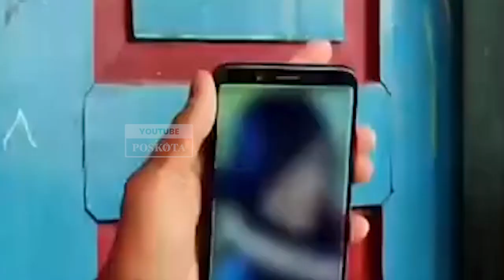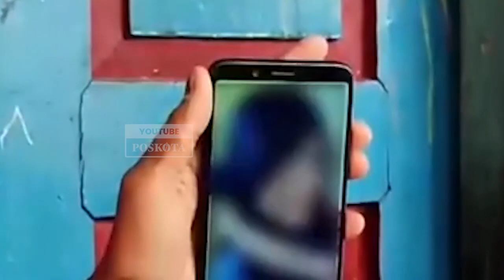Barang Bukti yang Diambil dari Rumah Nenek Pegi Perong di Cirebon